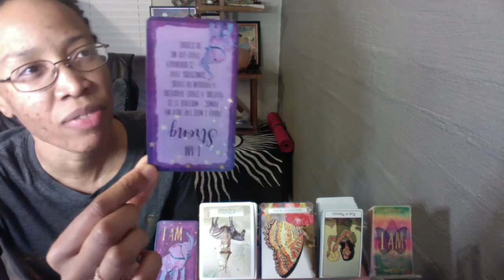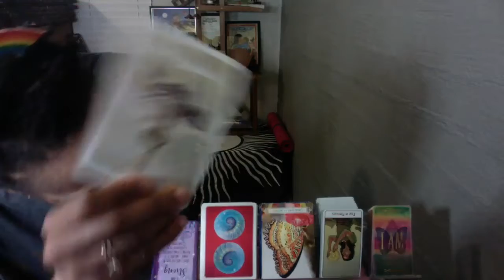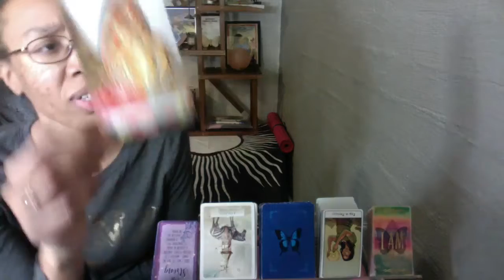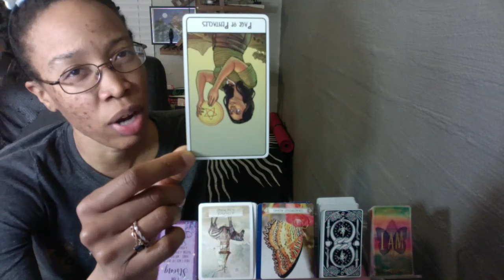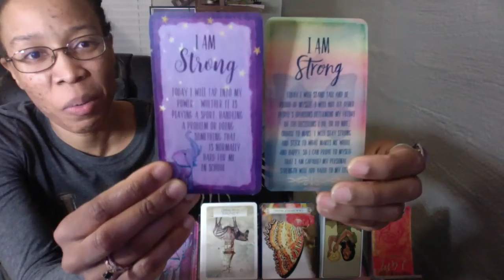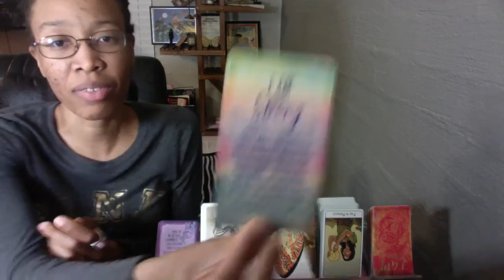TAURUS CHILD - A Weathering Test Builds Resolve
BE SURE TO WATCH FEBRUARY'S WELCOME VIDEO!